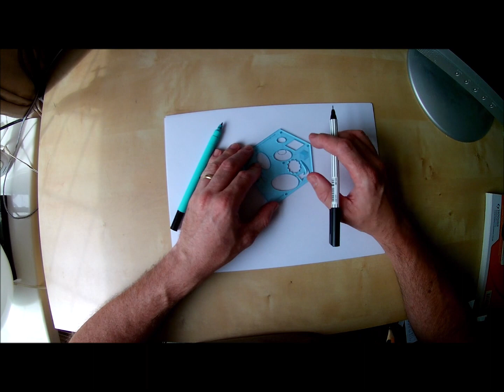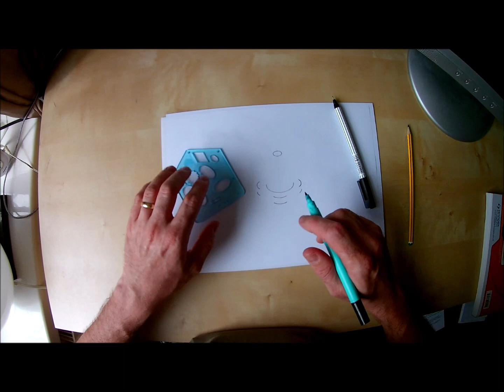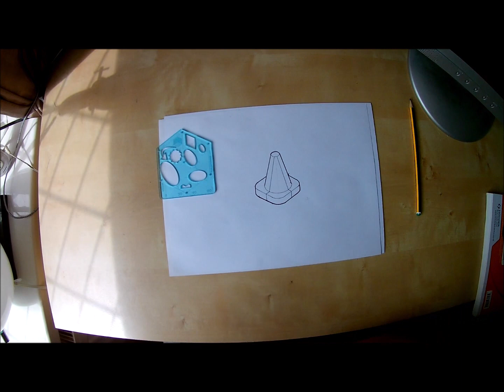YouTube: Video 4 -Cones- for SLAP Sketch like a Pro